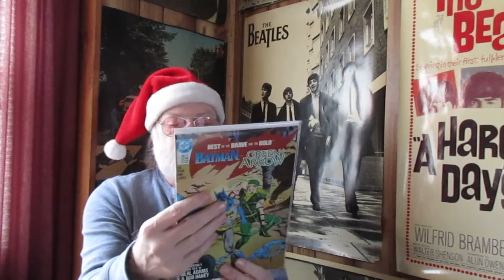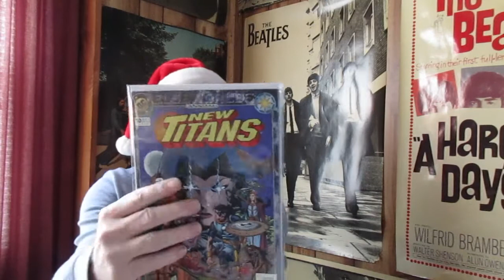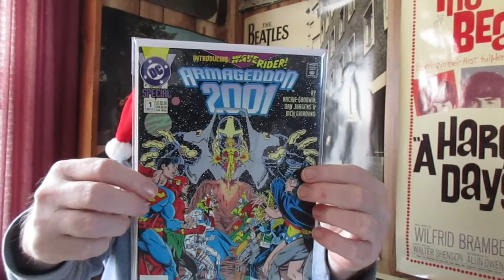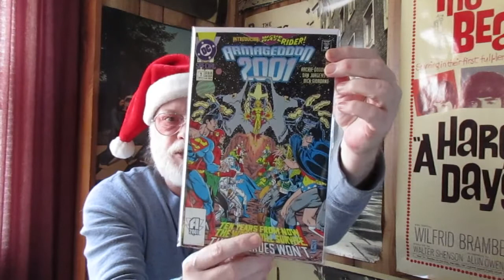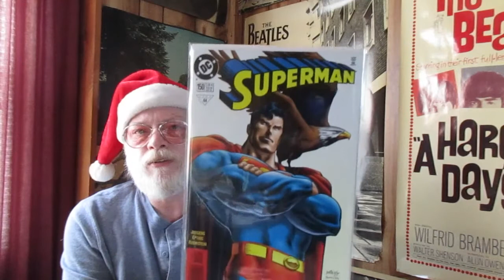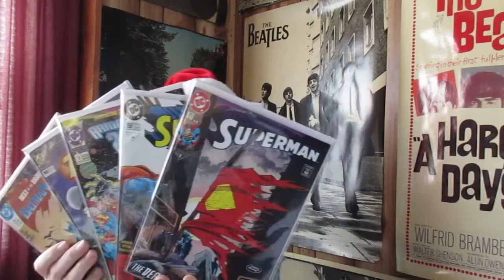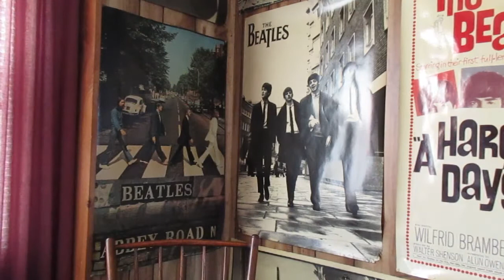Christmas unboxing from DARRELL likingthecovers4963....!!